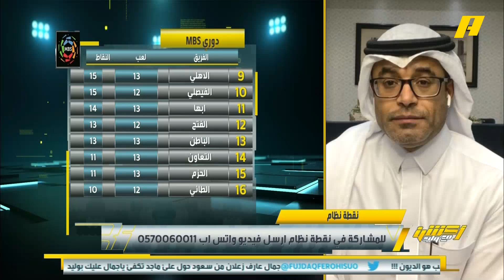تقرير | الهلال و النصر يستأنفان مؤجلات دوري MBS